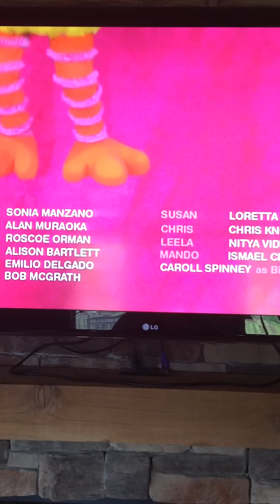Sesame Street Funding Credits